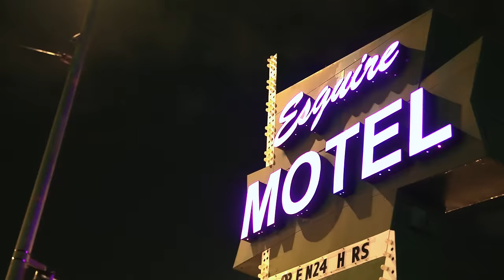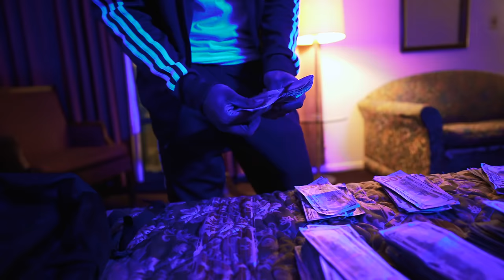KB Mike - Rider (Official Video)